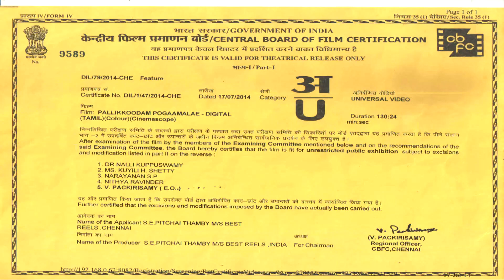Pallikkoodam Pogaamalae | New Tamil Movie | Latest Teaser | Trend Music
Watch the Latest Trailer of the upcoming suspense Tamil Movie Pallikkoodam Pogaamalae only on Trend Music.

Cast: Tejas, Aishwarya Raja,  Dileepan Pugazhendi, Ganesh Venkatram
Director: P.Jayaseelan
Music Director: Samson Kottoor
Producer: Dr. S.E.P.Thamby, S.Mahesh
Banner: Best Reels
Audio Rights: Trend Music